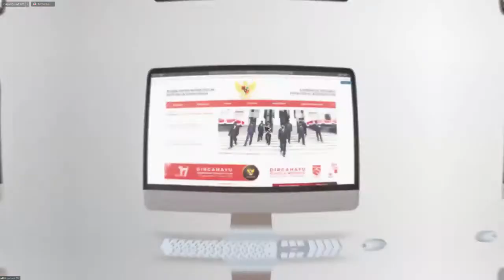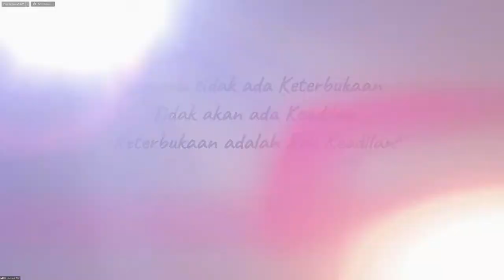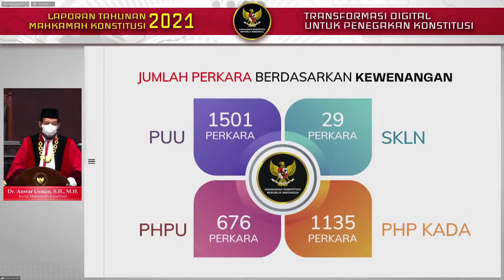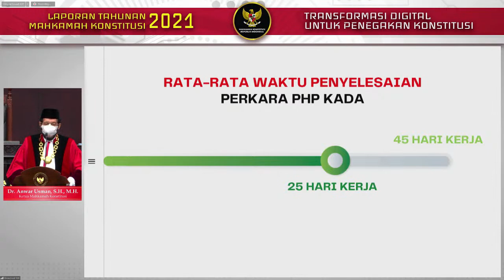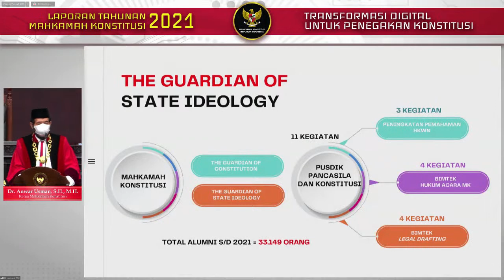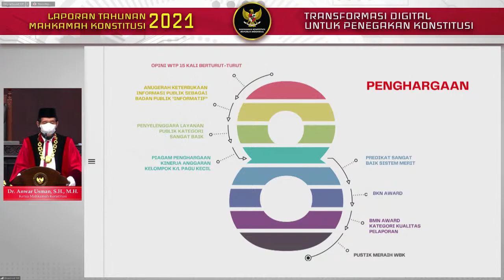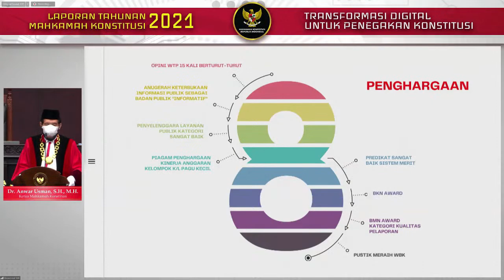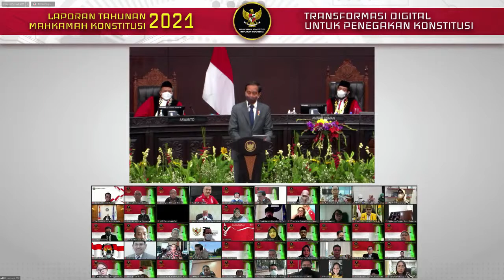Annual Report 2021 - 2022 Indonesia Constitutional Court